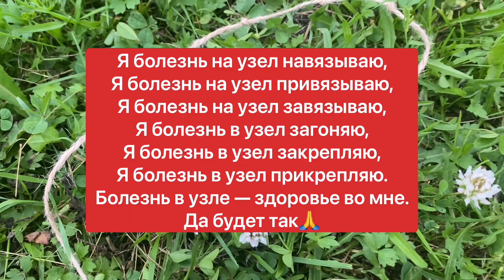МАГИЧЕСКИЙ РИТУАЛ «ЗАВЯЗЫВАНИЯ» НЕДУГА | Белая магия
Чтобы усилить вашу женскую энергию, укрепить здоровье, я подготовила сильный ритуал: попробуйте прибегнуть к старинному магическому методу «завязывания» недуга.
Ритуал проводится на убывающей Луне. Вам потребуется шнур из натурального волокна, лучше – некрашеный.

Держите шнур как можно ближе к тому участку тела, где гнездится болезнь, и начинайте завязывать узлы – один на другой, так, чтобы образовался один большой узел.

При этом читайте заговор:

«Я болезнь на узел навязываю,
Я болезнь на узел привязываю,
Я болезнь на узел завязываю,
Я болезнь в узел загоняю,
Я болезнь в узел закрепляю,
Я болезнь в узел прикрепляю.
Болезнь в узле — здоровье во мне.
Да будет так!»

Читать следует так, чтобы на каждую строчку приходилось по узелку.
Далее шнур следует закопать в землю.
Уходить надо молча, не оглядываясь. Не произносите ни слова, пока не переступите порог родного дома.
Напишите в комментариях: «Болезни исчезают!» Это усилит ваше намерение.

Если вам нужна моя помощь — в описании под видео есть ссылка, по которой вы сможете обратиться ко мне. Там же ссылка на ТГ-канал, в котором я делюсь другими ритуалами.

Спасибо что делишься моими видео и ставишь ❤️  Это усиливает наш энергообмен 🙏
Каждому подписавшемуся посылаю лучи добра и любви  🕊❤️